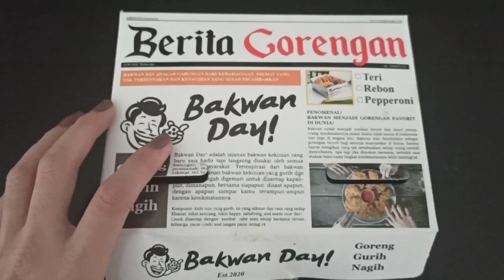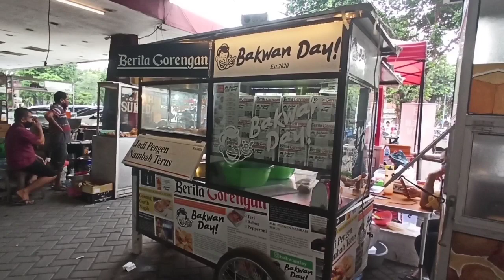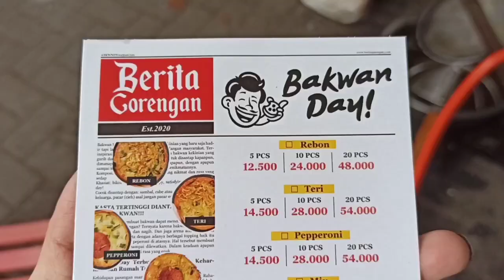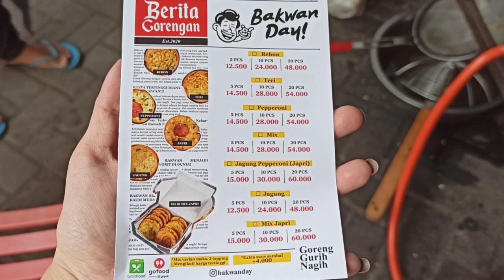Bakwan Day Kekinian | Ote-Ote Naik Kelas | Gorengan Kekinian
Bakwan Day Kekinian | Ote-Ote Naik Kelas | Gorengan Kekinian | Mira Review

Alamat :

Jl. Rungkut Mapan Utara FA 1 FA 2, Central Rungkut, Rungkut, Surabaya City, East Java 60293

1. @semira.margaretha
2. @semira.margaretha.channel

Semoga kalian suka videonya yah 😊

Thankyouu.. God bless 😊😊